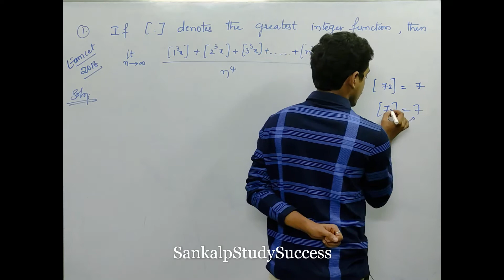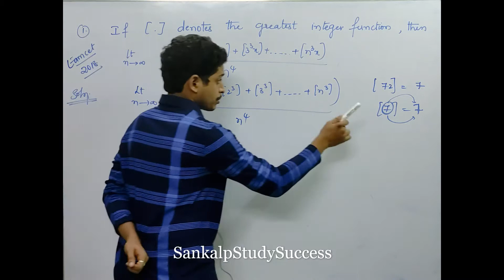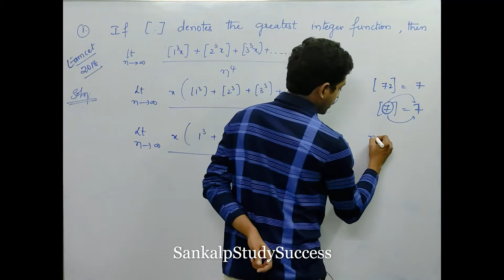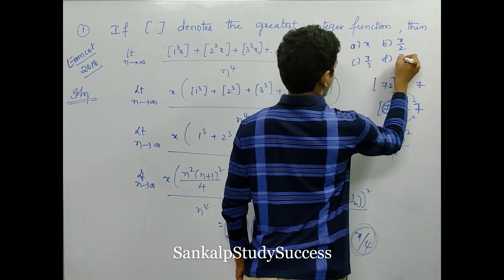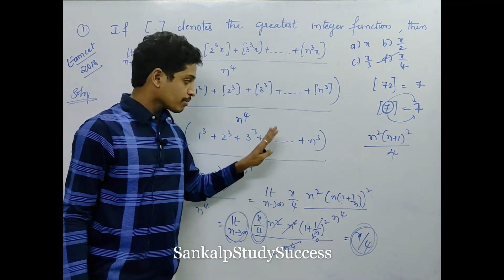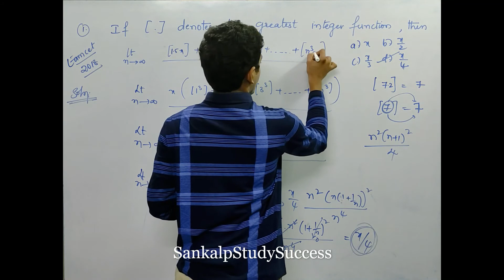If [.] denotes the greatest integer function, then(𝒍𝒊𝒎)┬(𝒏→∞) [𝟏^𝟑 𝒙]+[𝟐^𝟑 𝒙]+ ….+〖[𝒏〗^𝟑 𝒙]/𝒏^(𝟒 )=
Hello Viewers,
It will be helpful to all MPC Students.

For notes in pdf format message me in Telegram: @sankalpstudysuccess

For Pronouns in English grammar in telugu:
Pronouns - Parts of Speech - Lecture 1 in English Improvement Course in Telugu - YouTube

By
SankalpStudySuccess